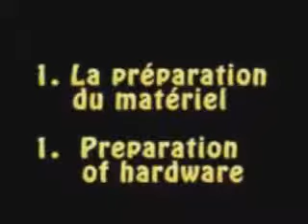Automassage du cou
Auto-massage « self-shiatsu » pour douleurs du cou (cervicalgies), cervicarthrose, torticolis idiopathique.

Denis, le Kinésithérapeute de Guide-arthrose.com vous apprend à pratiquer un automassage des cervicales pour soulager les douleurs et les contractures muscul.

Il s'agit d'un traitement palliatif après avis du médecin Auto-massage self-shiatsu antalgique pour lutter contre les douleurs aiguës du sein traitement pall.

Exercices et étirements contre les douleurs cervicales. Achetez ici.